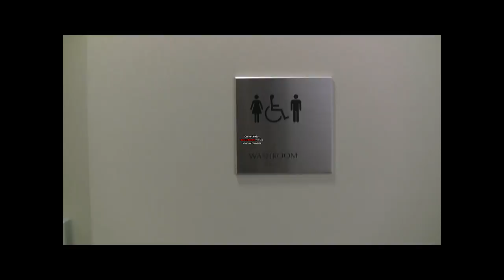The Graduate - Rob & Chip AMPed Webisode 1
This time Rob & Chip are studying for the CFA exam. As per usual, Rob gets a text from a friend and an eager Chip wants to join the fun. When Rob doesn't play to Chip's antics, Chip leaves for a break and Rob powers through the studying at an amped level, finally leaving Chip in a staring contest with an empty friend.